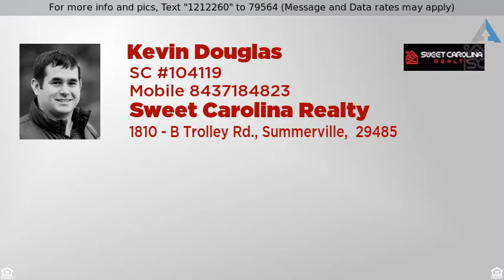Priced at $359,000 - 4640 Winona Street, North Charleston, SC 29405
From the grand oaks outside to the grand architect

From the grand oaks outside to the grand architecture inside, this huge Amazing one-of-a-kind home is sure to impress all who enter. Granite kitchen countertops with subway tile backsplash, stainless appliances, brand new laminate and carpet throughout, enormous master bedroom on the 1st floor with large bath (oversized Jacuzzi tub and separate shower with dual showerheads), and a custom closet. There are 2 brand new HVAC systems to support this home both upstairs and downstairs, a brand new roof, and many other new additions. The family room boasts a HUGE brick fireplace with access to the back yard. The beautiful stairwell leading upstairs gives the home the true Old Towne Charleston feel. Upstairs is layden with bedrooms ready to fit the needs of your oversized family!